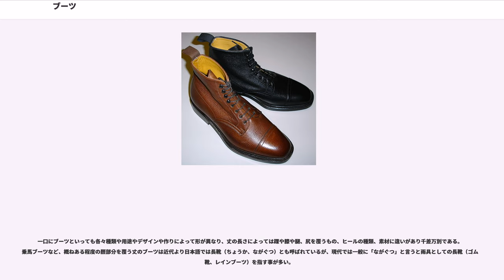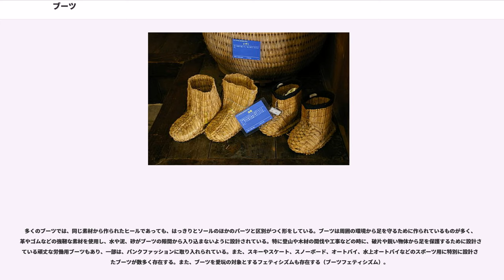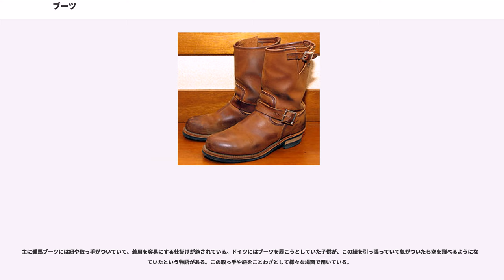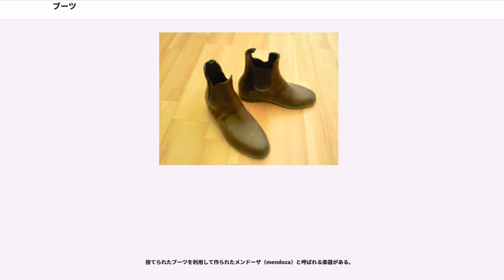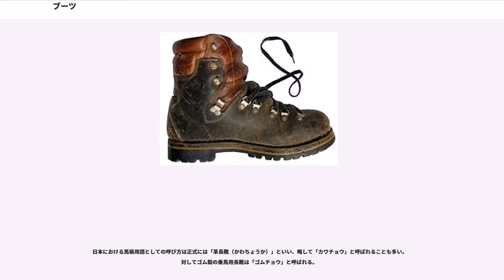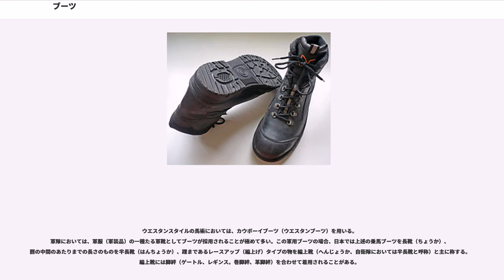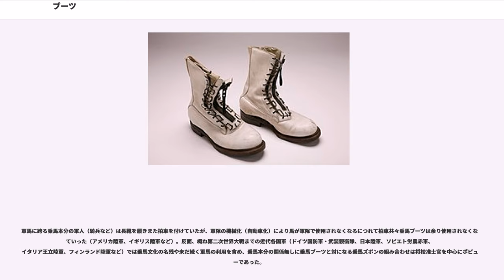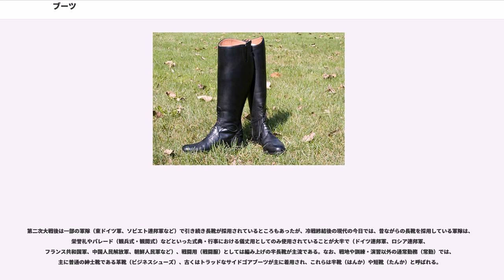ブーツ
ブーツ（英語: boots）は、靴（履物）の一種で、踝までの足やそれ以上の脚を覆うもの。漢語表現では長靴とも。

一口にブーツといっても各々種類や用途やデザインや作りによって形が異なり、丈の長さによっては踝や膝や腿、尻を覆うもの、ヒールの種類、素材に違いがあり千差万別である。乗馬ブーツなど、概ねある程度の脛部分を覆う丈のブーツは近代より日本語では長靴（ちょうか、ながぐつ）とも呼ばれているが、現代では一般に「ながぐつ」と言うと雨具としての長靴（ゴム長靴、レインブーツ）を指す事が多い。

多くのブーツでは、同じ素材から作られたヒールであっても、はっきりとソールのほかのパーツと区別がつく形をしている。ブーツは周囲の環境から足を守るために作られているものが多く、革やゴムなどの強靭な素材を使用し、水や泥、砂がブーツの隙間から入り込まないように設計されている。特に登山や木材の間伐や工事などの時に、破片や鋭い物体から足を保護するために設計されている頑丈な労働用ブーツもあり、一部は、パンクファッションに取り入れられている。また、スキーやスケート、スノーボード、オートバイ、水上オートバイなどのスポーツ用に特別に設計されたブーツが数多く存在する。また、ブーツを愛玩の対象とするフェティシズムも存在する（ブーツフェティシズム）。

女性用のブーツはファッション性を意識して作られたものが多い。ハイヒールやピンヒールのもの、高下駄のようにソールが高いもの（厚底靴）、レースアップの編み紐やリボン、ベルトによる装飾（一部のジョッキータイプには拍車の留革を模した物等）が施されていることもある。

主に乗馬ブーツには紐や取っ手がついていて、着用を容易にする仕掛けが施されている。ドイツにはブーツを履こうとしていた子供が、この紐を引っ張っていて気がついたら空を飛べるようになっていたという物語がある。この取っ手や紐をことわざとして様々な場面で用いている。

ブーツには様々な言い回しやことわざ、慣用句がある。熟練した労働者を作業用に履いている頑丈なブーツに喩えて、"tough as old boots"（古びたブーツと同じくらい頑丈だ）と言う。また、漫画などでは魚釣りに行ったのに1匹も魚が釣れずに困っている状態を、ソールが壊れたボロボロのブーツを釣り上げさせることで表現する。

捨てられたブーツを利用して作られたメンドーザ（mendoza）と呼ばれる楽器がある。

日本の積雪地域では藁製の長靴が使用されていた。

おもにブリティッシュスタイルの馬術において、騎乗時に騎手が着用するブーツ。本革製で膝下くらいの高さまであるものが多い。馬場馬術競技などにおいてはほとんどの大会、競技会において着用が必須とされている。

ブーツの種類としては古くから存在するもので、特にデザインや形状などで通常のロングブーツと大きく異なる点はない。物によっては鞍や馬体にフィットするように意図して作られており、特にブリティッシュスタイルでは騎手の脚に密着するきつい装着感のあるものが用いられる。踵のやや上に、拍車台と称される突起がある。鐙（あぶみ）に足が入り込むことのないよう、ヒールは必須である。
足首を締めるための編みこみの有無は障害飛越競技においては問われないが、馬場馬術競技では通常編みこみ無しの長靴が義務付けられる。多くは黒の一色だが茶色も用いられ、全体が黒色で最上部5〜10cmだけを茶色革を使ったものは障碍飛越などで好まれる。

日本における馬術用語としての呼び方は正式には「革長靴（かわちょうか）」といい、略して「カワチョウ」と呼ばれることも多い。対してゴム製の乗馬用長靴は「ゴムチョウ」と呼ばれる。

ウエスタンスタイルの馬術においては、カウボーイブーツ（ウエスタンブーツ）を用いる。
軍隊においては、軍服（軍装品）の一種たる軍靴としてブーツが採用されることが極めて多い。この軍用ブーツの場合、日本では上述の乗馬ブーツを長靴（ちょうか）、脛の中間のあたりまでの長さのものを半長靴（はんちょうか）、踝まであるレースアップ（編上げ）タイプの物を編上靴（へんじょうか、自衛隊においては半長靴と呼称）と主に称する。編上靴には脚絆（ゲートル、レギンス。巻脚絆、革脚絆）を合わせて着用されることがある。

脚、足部の保護、足を挫いて捻挫することの防止、保温、ズボン裾の汚れの防止、制服上の差別、儀礼等を目的に着用されている。

軍馬に跨る乗馬本分の軍人（騎兵など）は長靴を履きまた拍車を付けていたが、軍隊の機械化（自動車化...